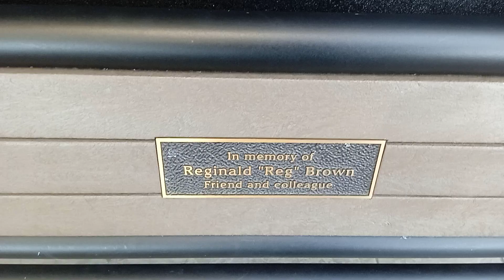*3 Real Life Xanadu Effect - QUESTIONS FOR THE MUSES - THE RA FIELD PARADOX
WHY DOES XANADU EXIST? - REFLECTIONS OF A SPACE-TIME TRAVELLER

Why is your version of reality so tenaciously dystopic? how is that destiny?
Why was i shown a rich new world and am older poor one?
What is the point of all these puzzles?
Do you want to know?
If I succeed, is that a good thing?
What is the point of the excessive meanness? What does it forge?
Why is the Prince of Darkness an Art Critic watching a culture being reduced to ashes?
Have you guys done this before? Or is this a great riddle?
No one seems to get real. What are we after here? Do I define real now?
What's all the nagging and hassling really for?
What good are your narratives?
What's so important about being an idiot right now?
What's the point of being a hopeless bozo in a Universe like this one?
Do you enjoy being fodder? What about your kids? Do you have a choice?
No one combs his hair anymore. Or dances.
No  one smartens up.
Everyone gets teleported away.
None of the Earths appear damaged.
My aunt and uncle hadn't seen me on this planet since I was a child.
Why are you so beholden to cockamamy twaddle? Why is that more important than science?
Why do none of you support the arts?
What can and should be accomplished in the year 1 trillion? ["The Show Must Go On", ie.]
I suppose we can put people significantly "ahead" in the marketplace of archetypes.

"Fresh blood must flow" would be another's raison detre.
For that to be the case, it cannot be divulged what is actually transpiring.
Is anyone really this dumb in space?
Why does reading a bunch of classics make you immortal?
Why am I the supposed target of jealousy after travelling across 5 planets, and being given a job that nobody would want? So that you must stop playing your games.
If you can't be special or immortal, is there a reason to exist?
Is there a contest over narratives here, between the Earth and bunch of losers?
A moron in authority is not an authority.
Not one person wants an authentic relationship?

What should we be focused on as a new emerging global community?
Which direction should society be going?
When is your silliness enough silliness?
What dreams do you have for your species?
Which species do you serve? A collective space race I imagine?
Officials in love with being dumb for some unknown heinous reason.
Officials in love with ignoring the fact that my ideas blow theirs out of water.
Canada was never this "short". It looks gross.
In whose interests is it to act stupid?
Looking for patient pivots so you can get away with your nonsense.
That forbids your lying mafia entry for some reason.
As though the war is between dirty and clean authority for control of global affairs.

LAYERED NARRAIVE CONTEST - READING FRUSTRATED - WHO WINS?
Fake blondes everywhere says a G5 narrative is in play, despite the obvious reality that everyone is teleported involuntarily and without warning.
Authority refuses to admit it's lying & wrong, yet "fights" over it endlessly.
Why? We don't know why they are so intent on dumbing down their own planet in the year 1 trillion needlessly. No one wants that, so I guess it doesn't matter what people want? Just what I want & what you want? You can load whatever archetypes you want I guess for your loonie bin games.
Narrative is the incumbents cheated and lost their mandate, in every case, on multiple worlds, because I won on one world, which made them wrong on the rest of the worlds.
Making it impossible to make sense out of Earth's "unique" existence, seeing as how I was removed for different and unknown reasons on each iteration.
Can't say what Earth is "for" unless you can read the Void.
What gets me is, I found out about the rocky planet puzzle and it got boshed by the Many Worlds.
It's like I climbed a ladder of puzzles.

1) You insist there is one world, no aliens, bad AI & read no Jung. Dumb Central Narrative.
2) I have proof you're lying on all counts. Xanadu Narrative.

Who wins?

CONCLUSION - THE SHOW MUST GO ON
I'm too important to just "let go". You either already let me go, or you won't.
My argument is "the show must go on". That's a fair calling. What's yours?
Have to show a little leadership, in other words.
I have to bust out the multiple planets theory in order to shut down your monochrome play.
That means you're cheating, per the REAL TIME rules, which is why that happened. This means that there is independent oversight at some level of interference, but that teleport is handled by Destiny Ops.
Traditional authority vs. Advanced SM authority. Full Destiny Grid (Many Earths suggests more than sidebar). Moratorium on sleazy government arguments.

I like how you just offworld the planet and it's "over". No finding your original loves ones, nothing.
It's not "scripted" because it meets me where my decisions are made naturally.
One of the reasons I am reluctant to engage at times is the fact that conversations are always metaphorical.

- SdG